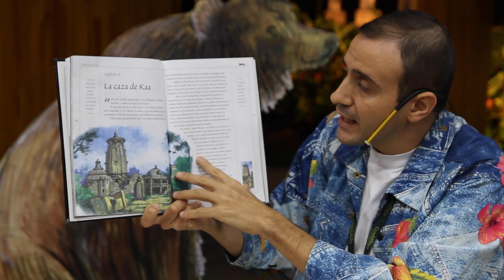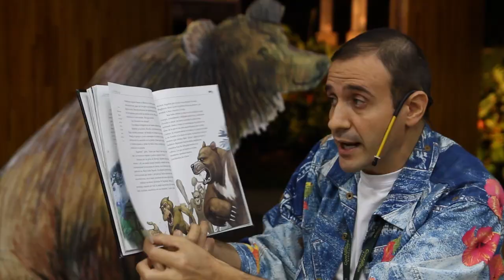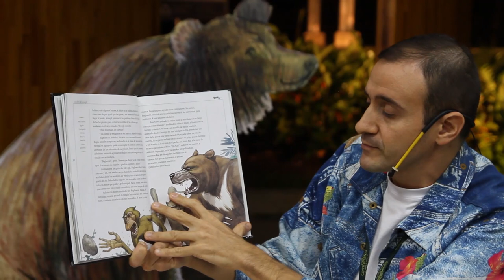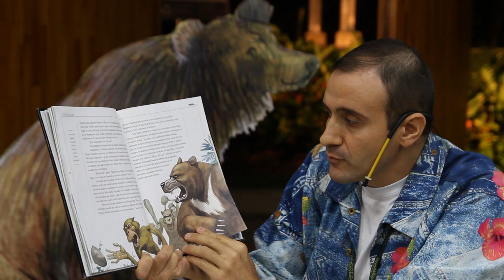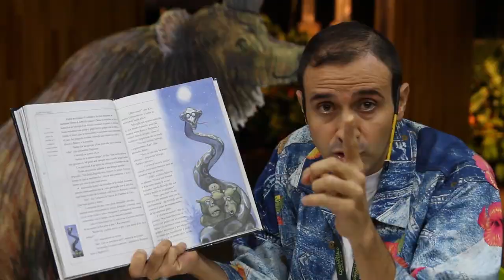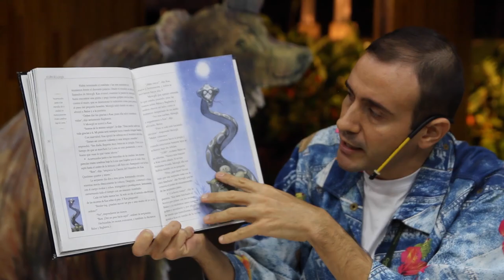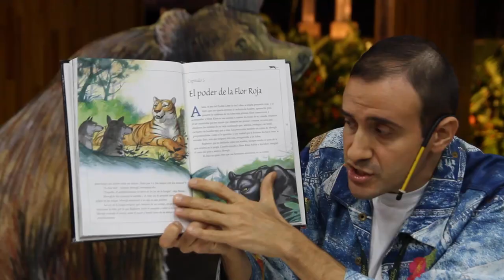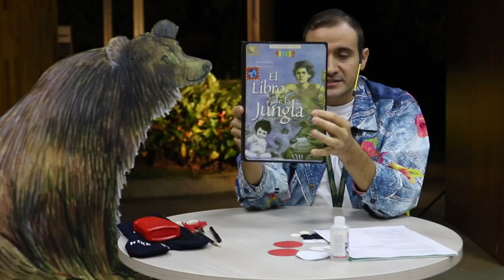MI BARRIO, MI CASA, MI MANADA - Inspiraciones en el Libro de la selva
Compartiremos  con los niños y familias de la lectura en voz alta y reconoceremos las posibilidades creativas que nos regala la obra El Libro de la Selva, de Ruyard Kipling.